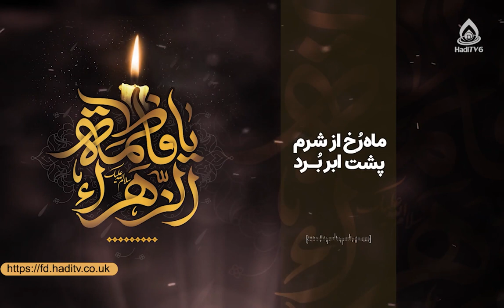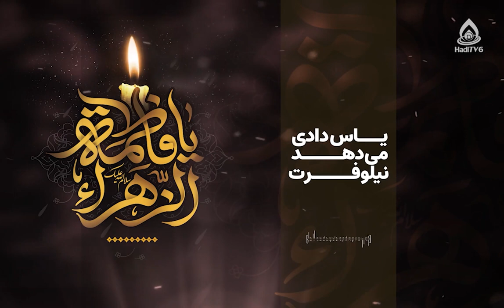کلیپ شهادت حضرت فاطمه(س)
۳ جمادی‌االثانی، شهادت حضرت فاطمه زهرا(سلام‌الله علیها)
مداح: احمدی